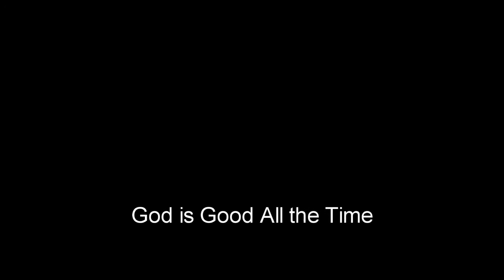"We Are His Body" - 10/13/2019 - Gideon Speaker Tommy Thornsbury